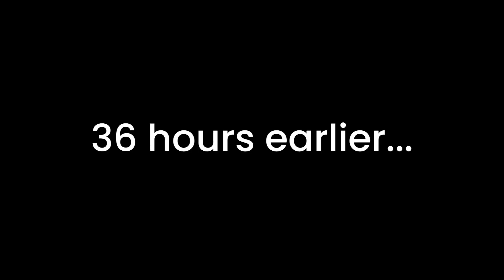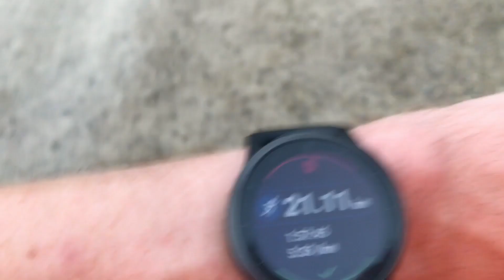Running a half marathon in the dark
This week's challenge was to run a half marathon... in the dark... by myself... or was it?

New to the channel? Hi! I'm Ricky, a graphic designer who enjoys making videos, running, playing chess, and challenging myself. I use this channel to make great videos about a few topics that I find interesting.